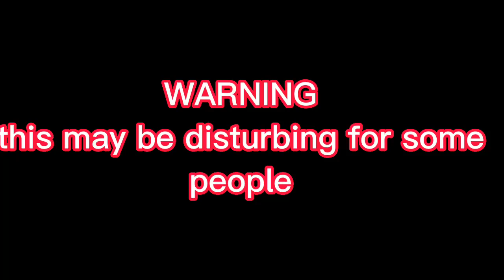“When we met..” {meme} |mandela catalogue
Ft.Adam and Jonah